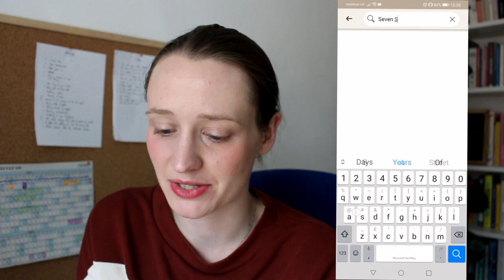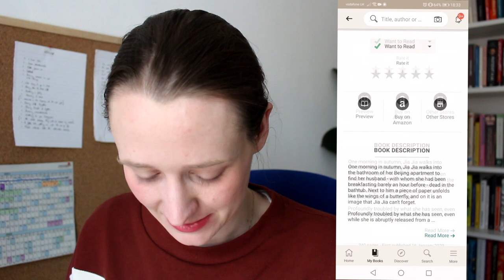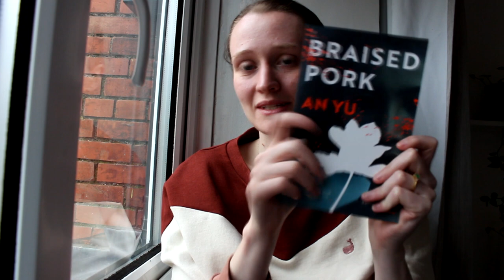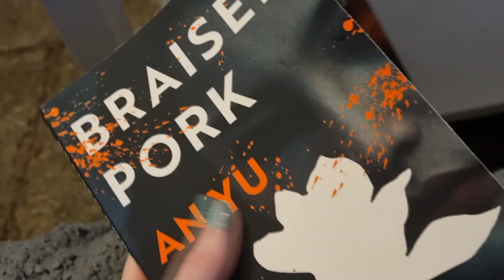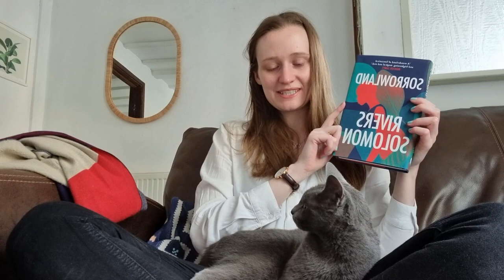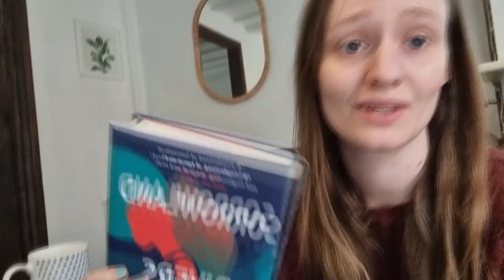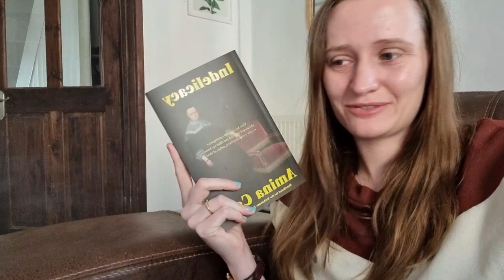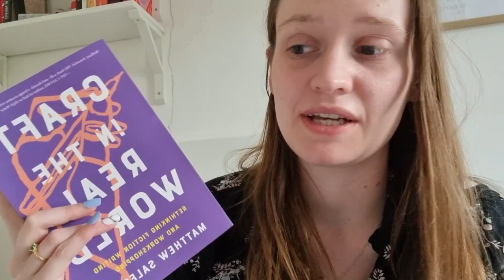Reading Like a Pisces